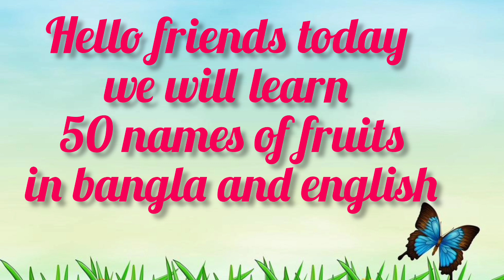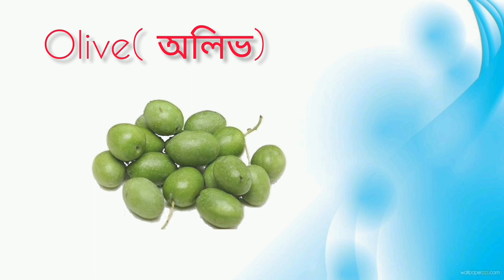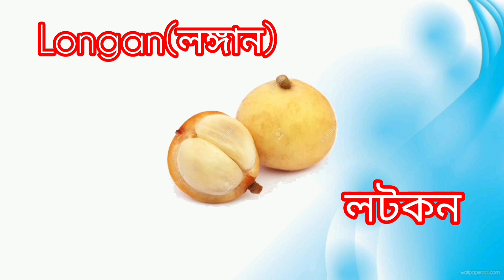Let's learn 50names of fruits in bangla and english with pictures.Future Bd.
# Futurebd
# Future Bd
Future bd
# kids knowledge
# Fruits name
ফলের নাম
# child education
# baby clear
# kids learn
tution bd
Tution bd
# child school
# o level education
# fruits name in English
# Fruits name in bangla